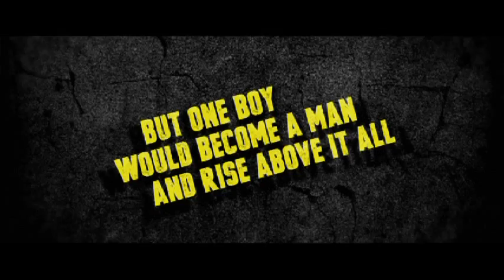COUNTERPUNCH Official Trailer (2013) - Alvaro Orlando, Danny Trejo, Steven Bauer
-SUMMARY: Based on a true story. A young boxer, Emilio, from the wrong side of the tracks with big dreams of winning the Golden Gloves boxing championship, finds himself at a cross roads after being locked up. As he fights his way back into the winning circle he gets a second shot at the championship title.